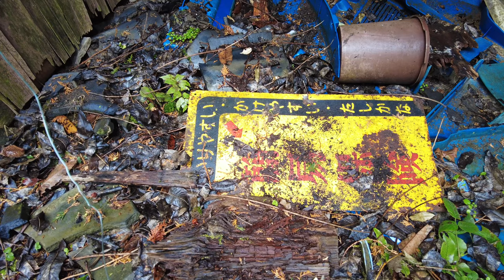【人が絶滅した集落】郵便局や小学校が廃墟として不気味に残る《 福山市 藤尾集落》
再生リスト